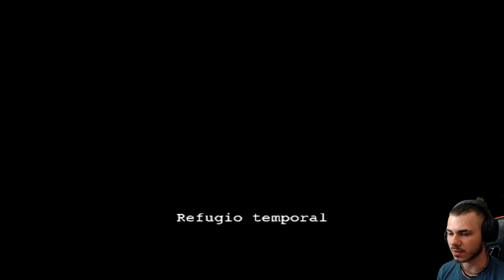Resident Evil Outbreak 🦠 [Gameplay Español] ¨LA HORA DE LA VERDAD¨ Parte 1/4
★ Que pasa locos y locas, bienvenidos a la parte 1/4 de  resident evil outbreak...

★ Info sobre el juego:
Es 1 de octubre, por la mañana. Los supervivientes están refugiados en el garaje del Departamento de Policía, y George Hamilton lee una nota donde su colega Peter Jenkins le cita en la Universidad de Raccoon para conocer la verdad sobre el mal que acecha a la ciudad. Ante esto, George conduce al resto del grupo hasta el lugar donde ha sido convocado sin ser conscientes de que el mal que les espera supera con creces todo lo que han visto hasta el momento.
Gran escenario final, no sólo por su amplitud, si no por la variedad de criaturas, por los puzzles y por su historia. Una universidad que en ciertos momentos nos recuerda a la mansión Spencer, la aparición del ya clásico Tyrant de todos los juegos y un cameo de Nikolai Zinoviev son sólo algunos de los puntos claves que preceden al impactante final de Raccoon City.